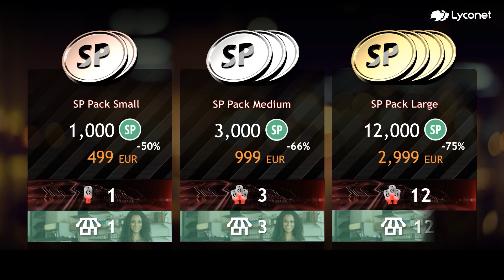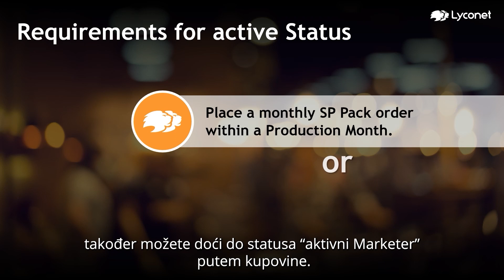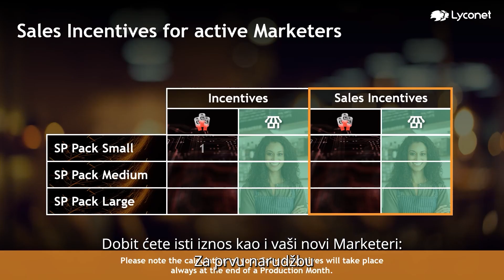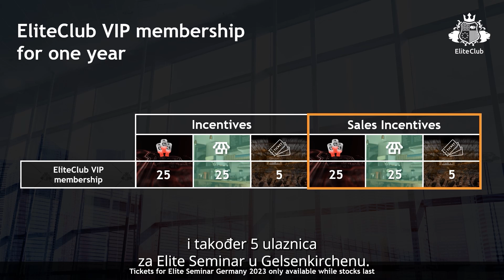LYCONET_Breaking_News_HR o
Lyconet vijestti.